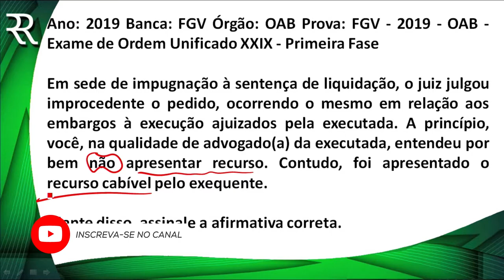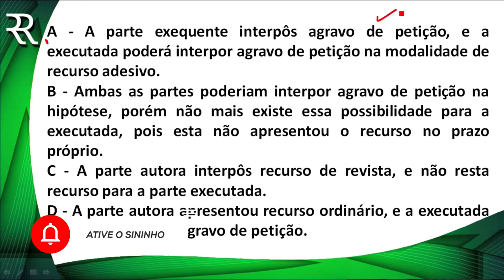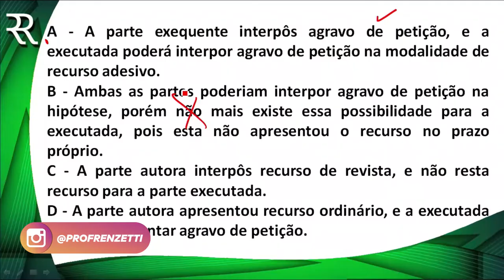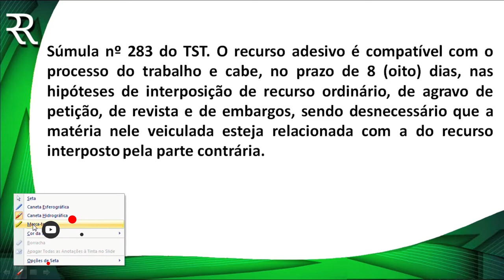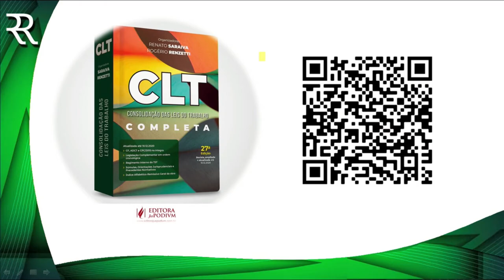QUESTÃO COMENTADA - PROCESSO DO TRABALHO